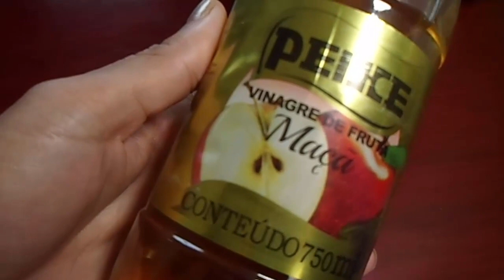TRATAMENTO POTENTE ♥ PARA O COURO CABELUDO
COMO RECEBER AS DICAS DO CANAL:
1. Se não estiver inscrita, clique no botão  "INSCREVER-SE";
2. Clique no ícone de "SINO";
3. Selecione "TODAS" as notificações;
4. Clique em "SALVAR".